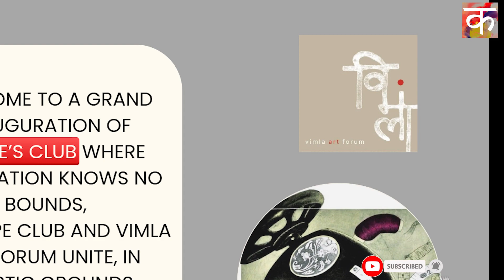Vimla Art Foundation Gurugram & SCOPE , India Invitation 2024